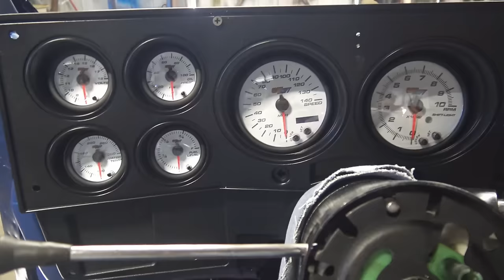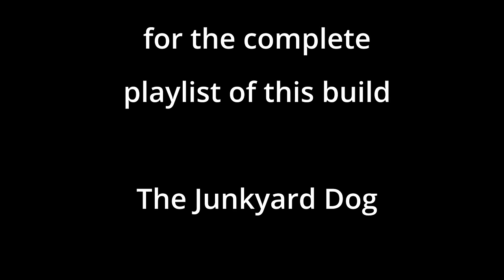Custom Classic Chevy C10 Muscle Truck Build - Start To Finish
We disassemble and rebuild everything, EVERYTHING! Clips from the 1978 C10 Build Series.

For much MUCH more details on every aspect of this build including Chassis Rebuild, Rust Repairs, TH400 Automatic Transmission Rebuild, 454 Big Block Chevy Engine Build Up, 10 Bolt Rear End Rebuild ... the whole 9 yards is here in this library of videos

Don't forget to get yourself this cool radiator from AlloyWorks.
Link to the radiator I chose for this truck, perfect fit

Thanks for checking in and Happy Wrenching!

Tell them Rat Rod Bob sent ya!